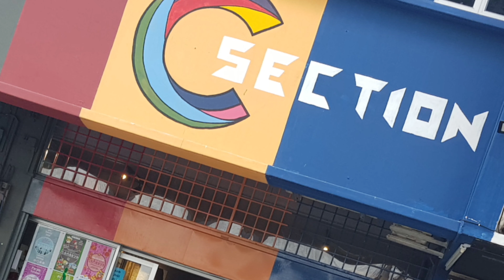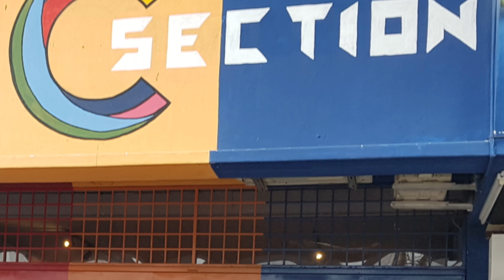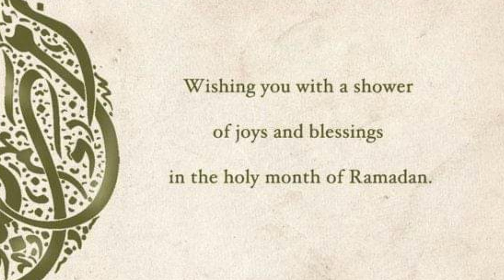Gotong Royong Bubur Lambuk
Program amal Zart Eventive